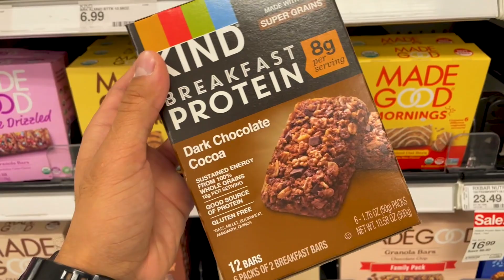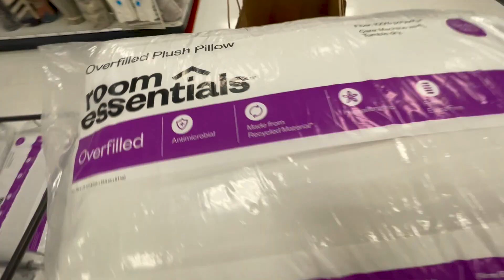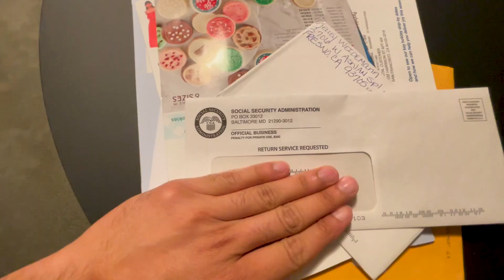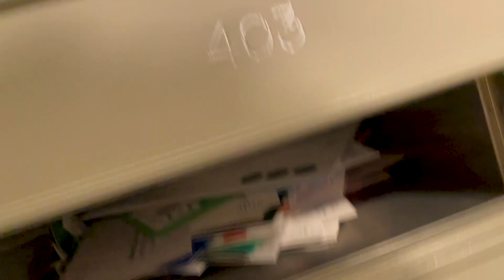Baal Baal Bach Gaye! | Indian Student in USA 🇺🇸